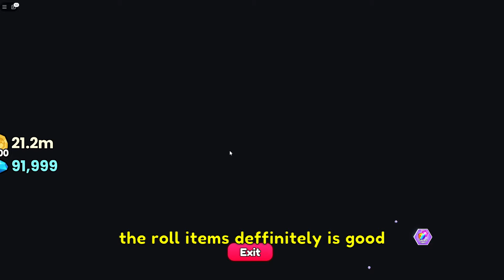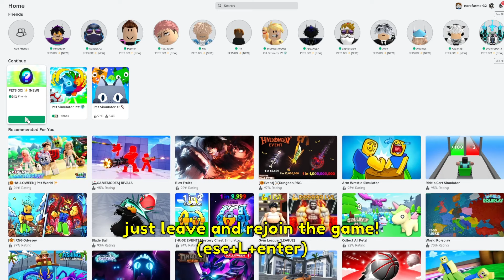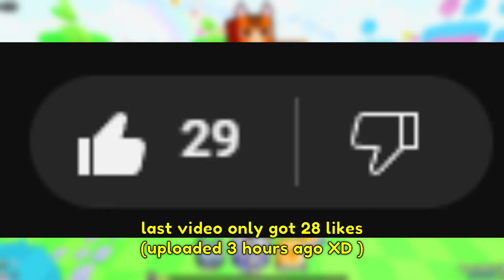What Are The BEST Upgrades In Pets Go!? (update 1)⬆️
hello everyone! in this video i will show the best upgrades in pets go for this update! i hope yall enjoy